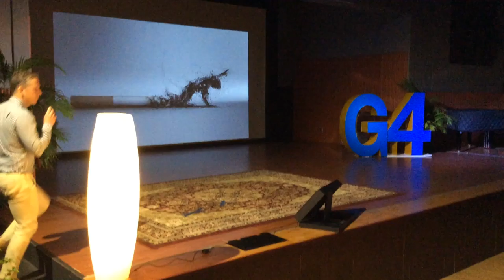Minh T and Albert